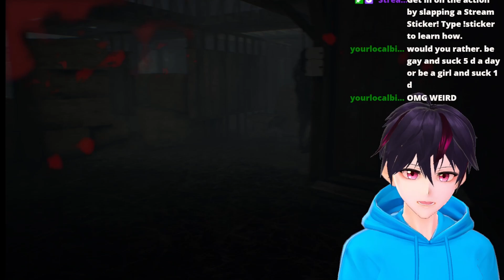Resident Evil Biohazard but Vtuber wants a HAREM!!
Hello Hello!!!
Your friendly neighborhood vtuber or envtuber playing RESIDENTEVIL7BIOHAZARD.
{Follow For the Buttz!!}
Hey... it's a secret but here's my discord:
I hope you enjoy this one!!!
Previous Games I Played!!!